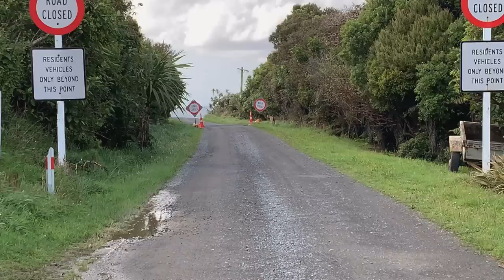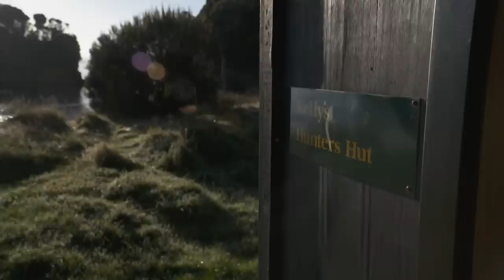Hunting New Zealand's most ELUSIVE deer S7 EP6 Stewart Island/Rakiura Part 2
The epic adventure continues in Stewart Island and the boys get their hands full trying to tick off the remaining challenge species - kiwi sightings, 10 pound trumpeter, bluff oysters and white tail deer.